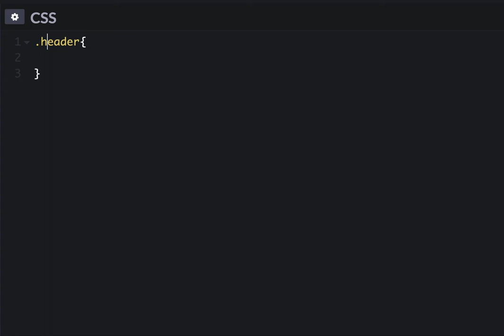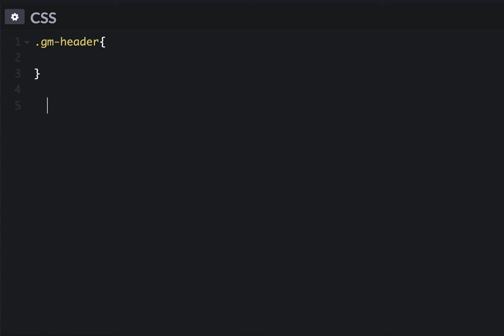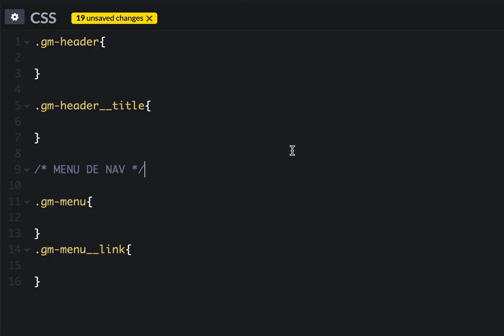Nombramiento de Clases CSS para el Proyecto Final